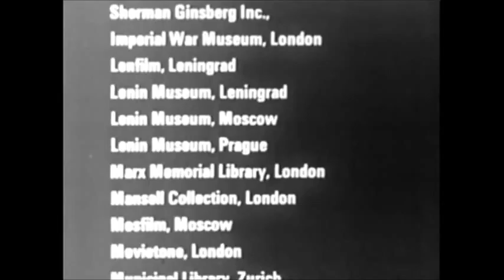Ten Days That Shock the World, the Russian Revolution